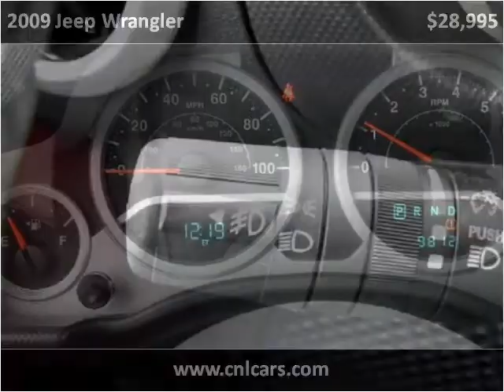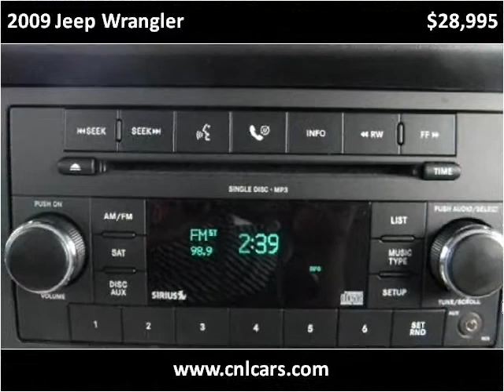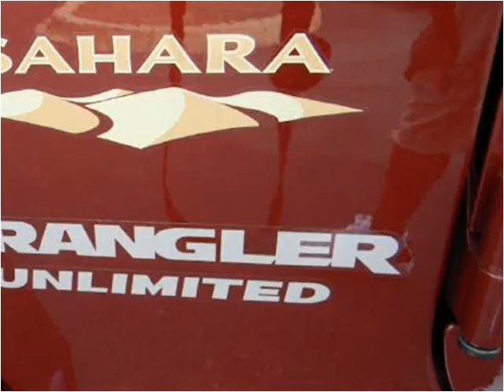2009 Jeep Wrangler Used Cars Louisville KY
This 2009 Jeep Wrangler is available from Craig and Landreth Cars - Fern Creek.